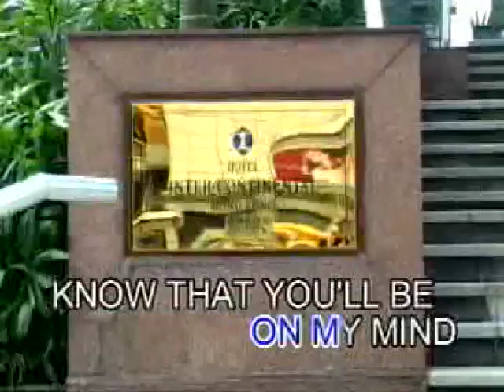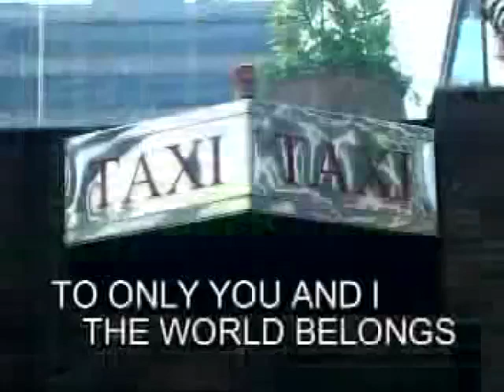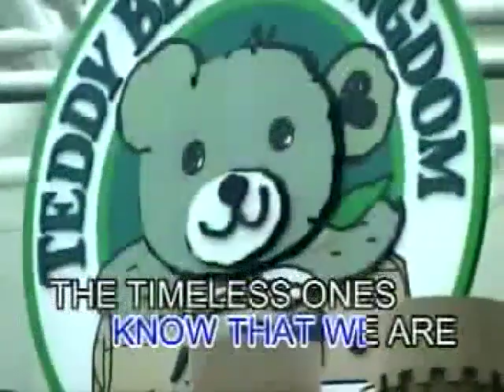Kenny Loggins - Meet Me Halfway (Edited Version) | Music Lab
VCD Title: VCD Chartbusters: Music Pro - 14 Great Ballads